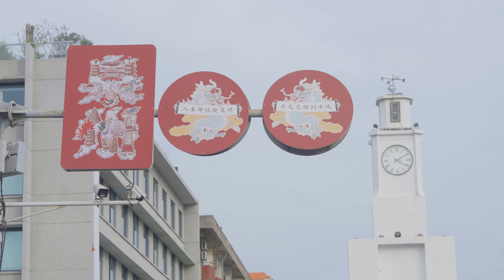陳奕迅 FEAR AND DREAMS 世界巡迴演唱會 | 泉州站完結篇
FnDs泉州站終極回顧來咯！🎉
9年後的歸來，大家的熱情再次升級了！💫🥳 謝謝你們來參與了這場「偉大的藝術品」以及這6場「泉心全奕」的投入及驚喜🥰！
無論是第一次看或已看多次FnDs的觀眾，你們帶來的感動都讓FnDs團隊注滿了能量🔋，小編敢肯定FnDs的每一位都會久久忘不了你們的用心準備～🤩🫶🏻